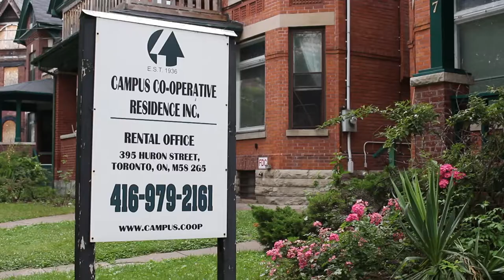CCRI at Toronto - Orientation Film 2017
Parallax glances, a phenomenological encounter with membership (current and former) and their encounter with respect to their co-operative living! Thrown into an eighty-year history, this (dis)orientation film offers only answers--whatever any lone co-oper may say a co-op is, that, and that alone is it. Each answers, but we do not hear the question--the voice of the interviewer, the voice of the question, is forgotten. All are answers to forgotten questions.

New Members: Welcome.

What is then is the function of the film's most enigmatic component, the 'silent interlude' whose looming signifies a separation in the film--into two distinctive sections of the parallax. What was said during this meeting? What was the question that could not be spoken, but must be silenced? Concerning immanence of what is yet-to-come.

C.C.R.I. at Toronto is a student housing co-operative, founded by Donald McLean, Art Dayfoot, Archie Manson, and Alex Sim, inspired by the words of Toyohiko Kagawa. It is comprised of 24 HISTORIC houses in Toronto's Annex neighbourhood.